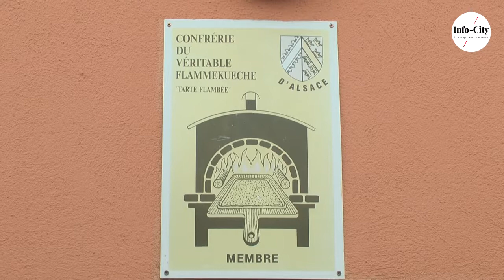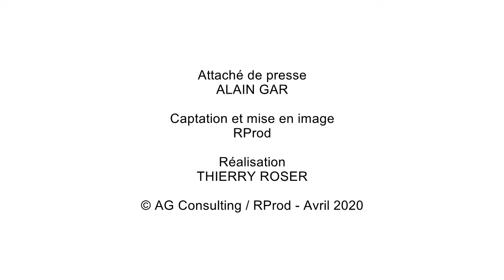COVID-19 / Le restaurant Au Boeuf livre à domicile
Jean-Nicolas Gross - Gérant du restaurant Au Boeuf à Schwindtatzhim